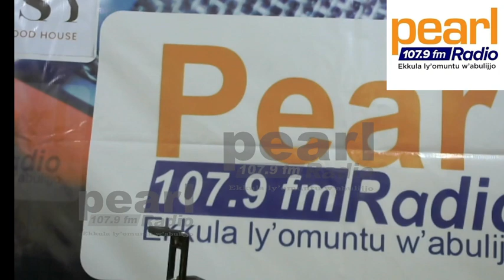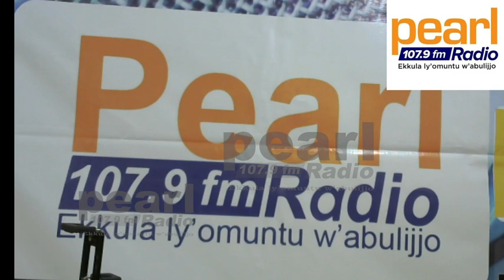WUUNO: Shamim Mayanja (Zubeeda Byantalo) ono tayitibwako swallah newabeera mukatemba. ate asadaaka